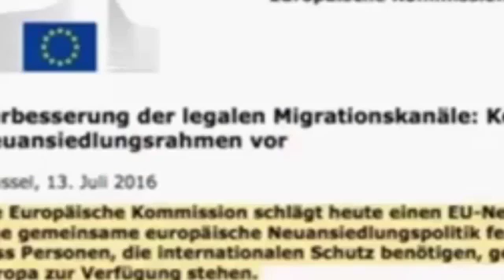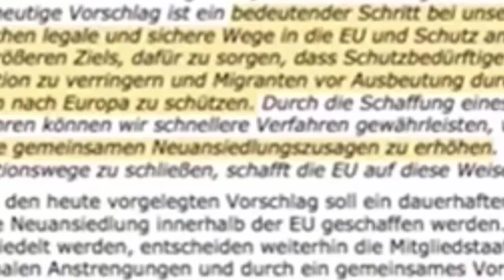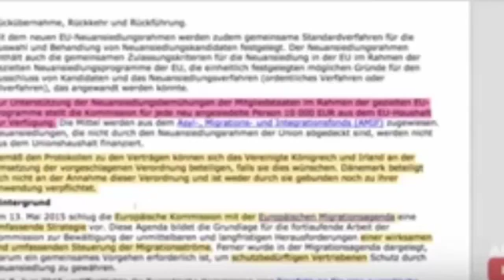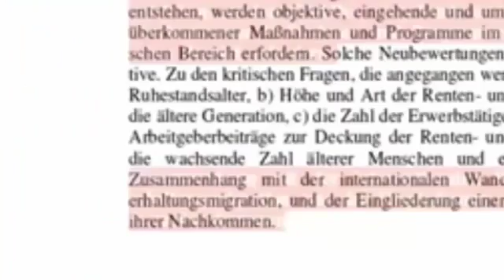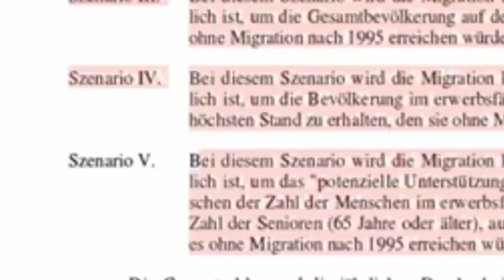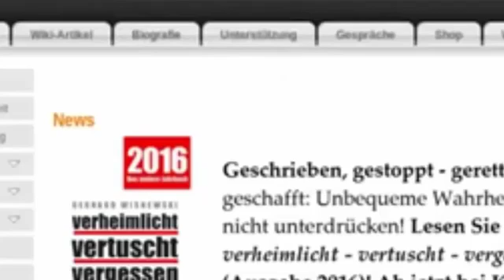Es gibt ist in Deutschland noch ein großes Problem! Merkels Staatsgeheimnis Flüchtlinge sin1